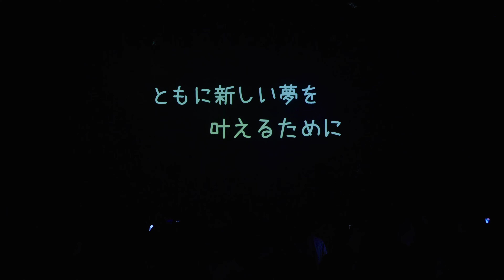【速報版】神戸大学 Milky Way【UNIDOL 2022-23 Winter 関西予選】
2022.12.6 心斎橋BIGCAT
ハロー  to the world／わーすた
マナーモード／アンジュルム
疾走ドリーマー／JamsCollection
愛を知る／ラストアイドル
*掲載許可済